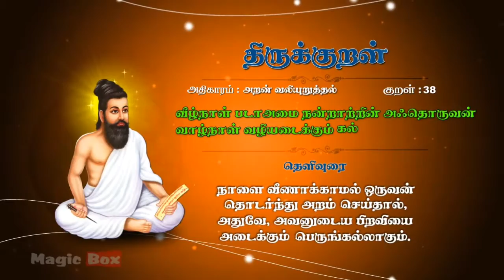திருக்குறள் 38,திருவள்ளூவரின் திருக்குறள் அறன் வலியுறுத்தல், therukural 38 aran valiyuruthal..